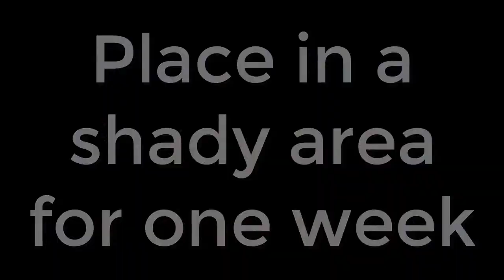How to Plant an Adenium || Adenium Socotranum || Adenium Arabicum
In this video, I will show you how to plant adenium very easily.

Adenium is a genus of flowering plants in the Apocynum family, Apocynaceae, first described as a genus in 1819. It is native to Africa and the Arabian Peninsula.

In collaboration with "The Gardening"

"The Gardening" ​is a research-based, not-for-profit organization that aims to increase the literacy rate about plants throughout the world. We bring the best results by conducting experiments based on research studies from around the world. We are committed to providing the best and easiest ways to grow plants so that everyone can grow plants easily and contribute to improving the environment. In this way, future generations can be given a better future.